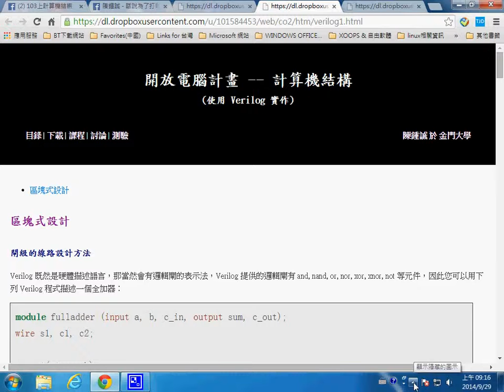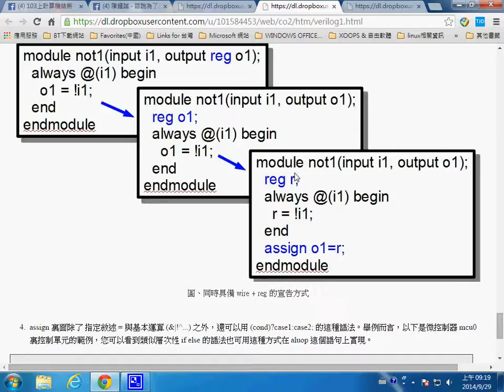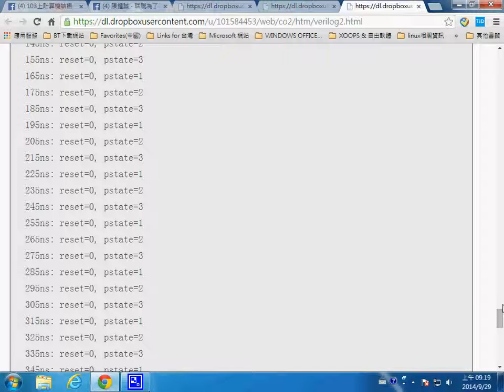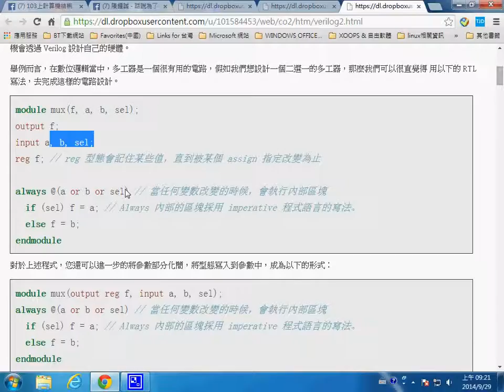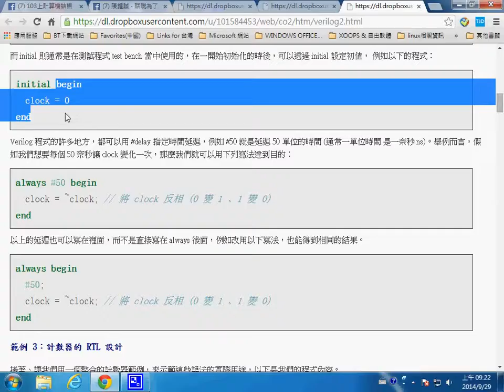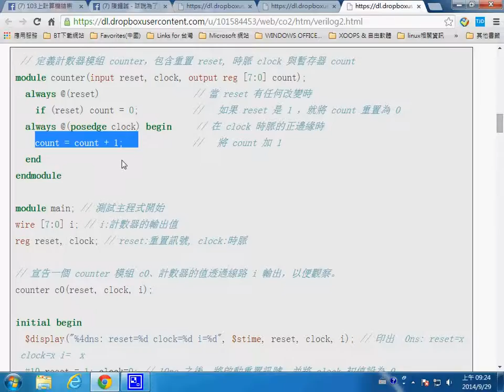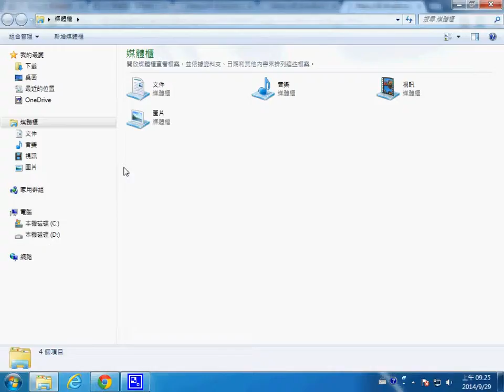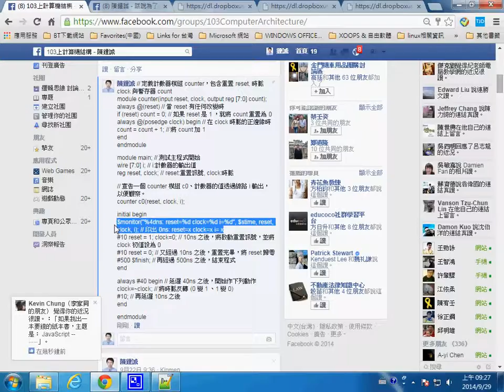ca ch3 2